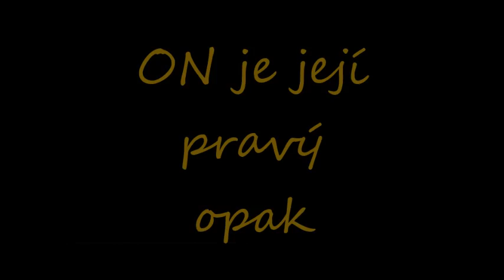Amazing! / Wattpad story / JBFF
určitě se mrkni. Každý vote, koment, nebo follow potěší :)